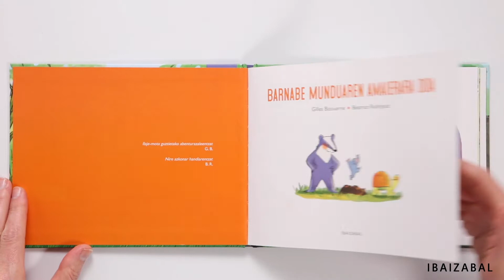Barnabe munduaren amaierara doa. BARNABE bilduma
Egilea: Gilles Bizouerne.
Marrazkilaria: Béatrice Rodriguez.

Barnabek gordelekutik ateratzea eta munduaren amaierara arte bidaiatzea erabaki du. Bidean, Kasilda dortoka eta Klara satorra topatu ditu. Alboan izango ditu bere abentura handian.